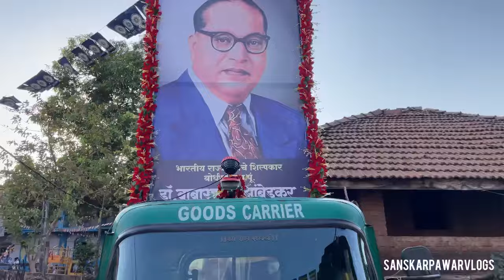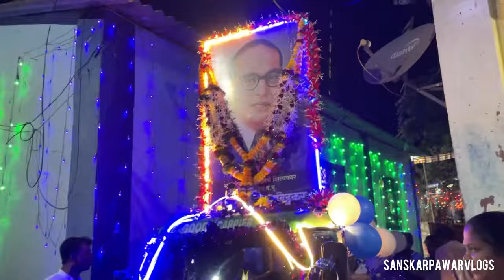DR. BABASAHEB AMBEDKAR JAYANTI 133 celebration 💙🥳🤍| sanskar pawar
Hello everyone today we celebrate the birthday of the man because of hem we are here dr. Bhimrao ramaji Ambedkar jayanti 133 celebration.